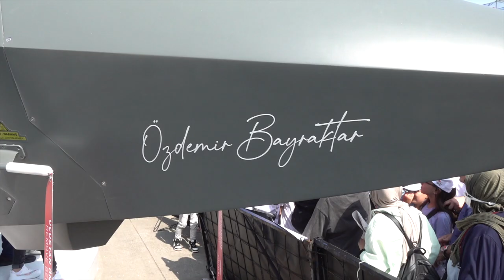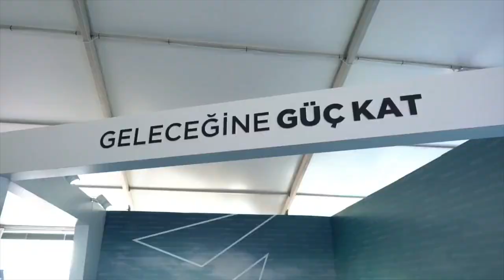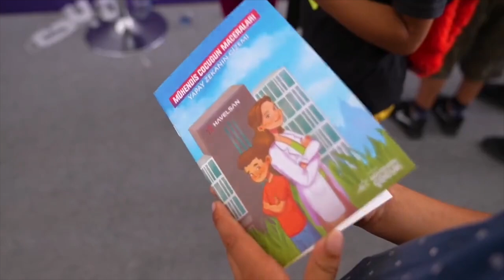MİUS Teknofest’te sahaya indi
Tolga Özbek, Samsun Çarşamba Havalimanı'nda yapılan Teknofest Karadeniz'e gitti. Gelişmeleri aktarıyor. Muharip İnsansız Savaş Uçağı (MİUS) Kızılelma ilk uçuşunu 2023'te yapacak. Test pilotu ile tanışmaya hazır mısınız? Teknofest'teki gelişmeleri Tolga Özbek anlatıyor.
00:00 Giriş
02:17 MİUS
02:36 MİUS test pilotu
06:26 HARM taşıyan F-16
07:30 TUSAŞ Standı
09:29 Baba F-4E 2020 Phantom
09:54 Sahil Güvenlik Havacılık CN235
10:49 Mühendis Çocuklar HAVELSAN
11:40 Kapanış genel görüntüler